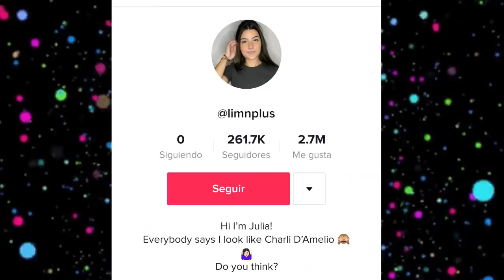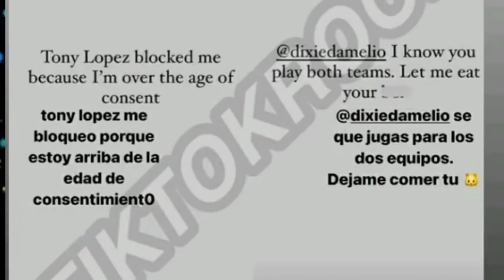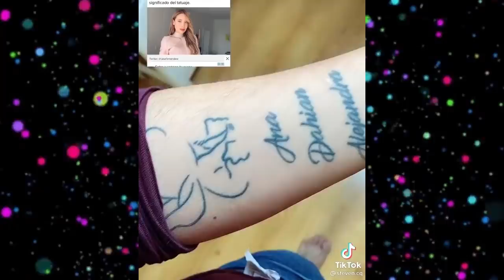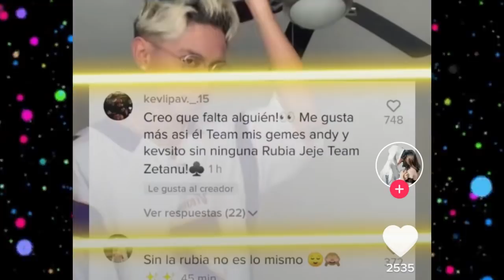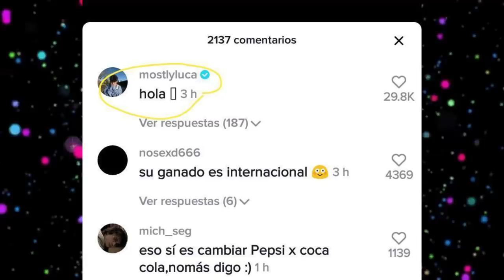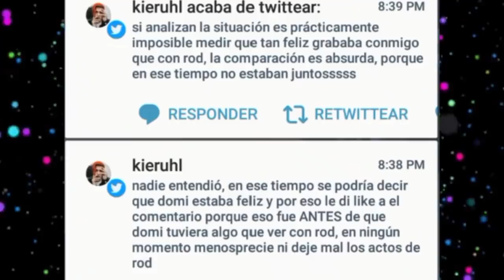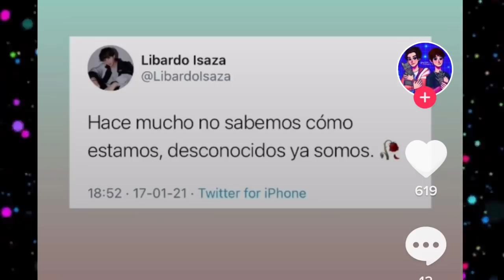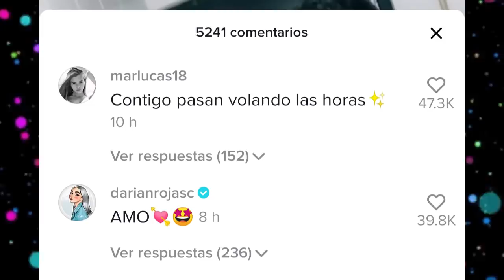CHISMESUMO#72 DOME Y ROD terminan DEFINITIVO/DOME confirma que SI estuvo con KEVLEX/ FER indirectas